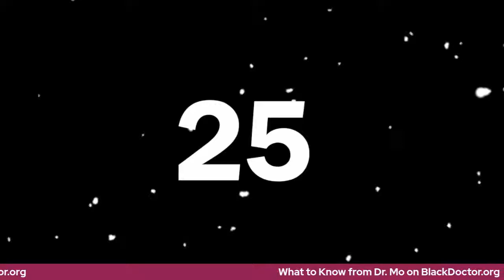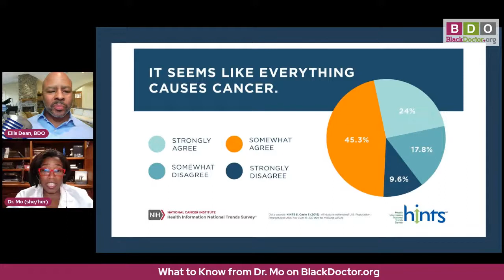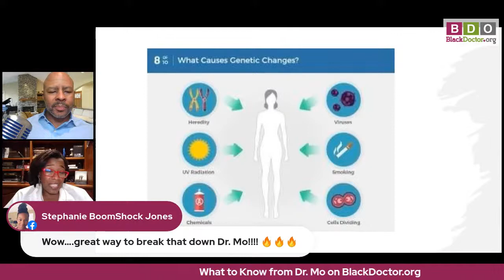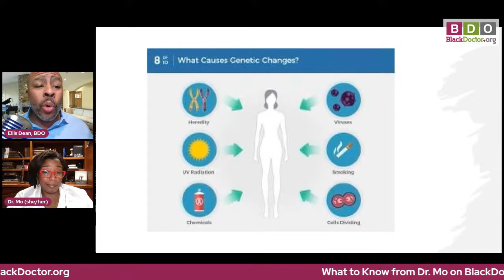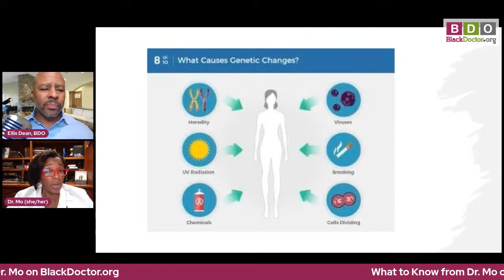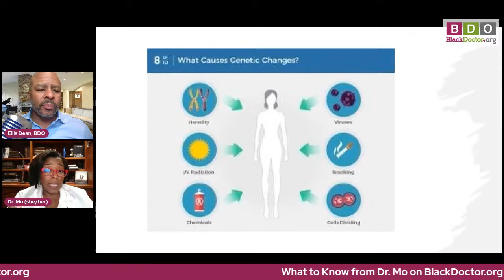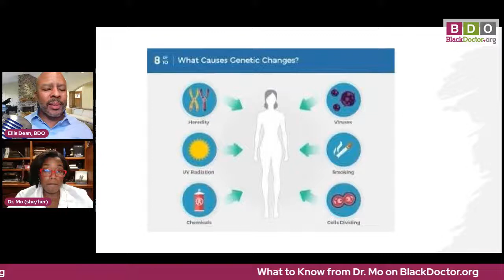What to Know from Dr. Mo!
Dr. Mo is back and here to answer your health and wellness questions.
Join her and get the answers you need! That, plus the Cancer Connection.